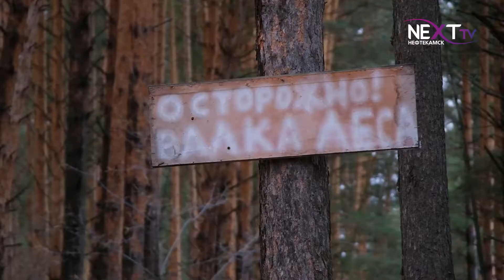В лесу идет санитарная рубка сухостоя.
В нашу телекомпанию обратился один из неравнодушных  жителей города. Пожилой мужчина обеспокоен вырубкой леса недалеко от Тропы здоровья. За комментариями по данной ситуации мы обратились в Николо-Берёзовское лесничество. Подробности далее.